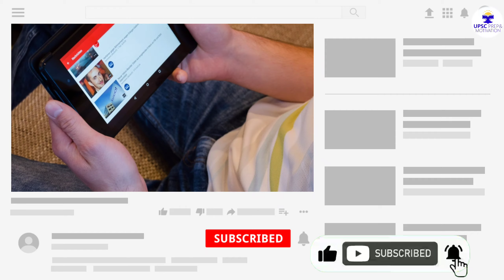Can an IAS officer shoot someone | क्या IAS Officer किसी को गोली मार सकता है | Full Detail